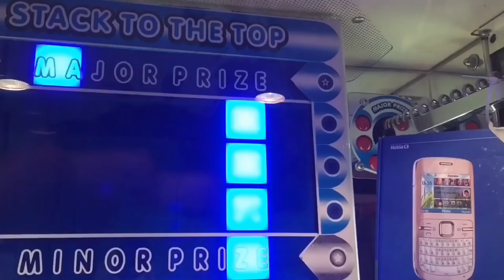Greifautomat #044 l BESTES 2 in 1 EVER!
Vielen Dank fürs anschauen! Wenn dir das Video gefallen hat,dann lass doch ein Like da!

Minecraft-Server: ClawManiacs.de

Teamspeak-Server: ClawManiacs.de